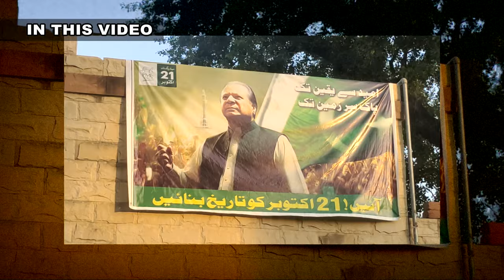After the rumor of Abid Jutana, PML-N is completely abandoned in Pind dadan khan (Jhelum)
عابد جوتانہ کی افواء کے بعد پنڈدادنخان میں اس وقت ن لیگ مکمل طور پہ لاوارث
ضلع تنظیم کیلئے سو افراد جمع کرنا بھی مشکل ترین کام ہے،بدلوٹ عشائیہ کامیاب